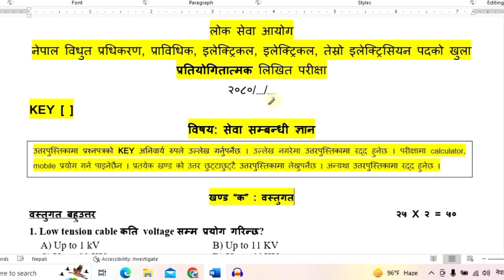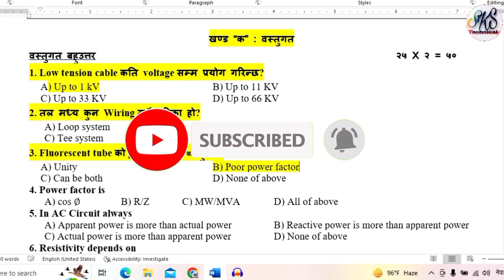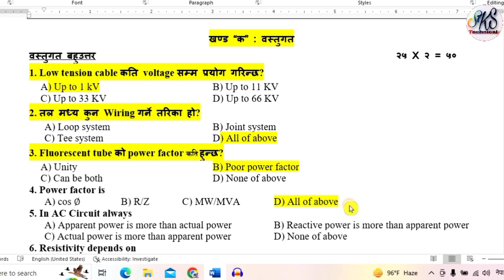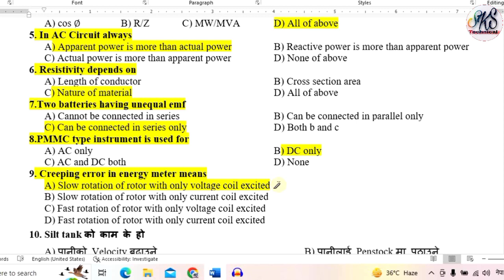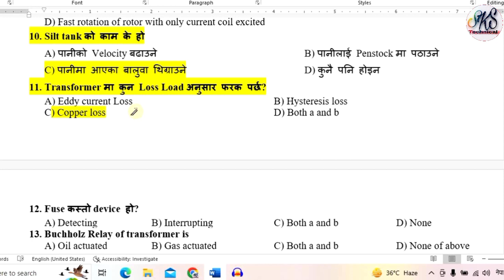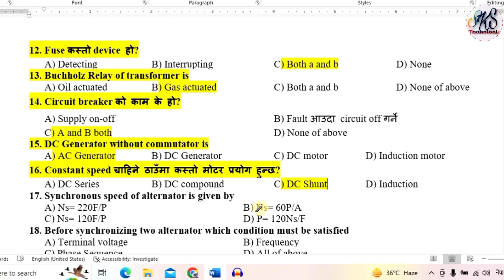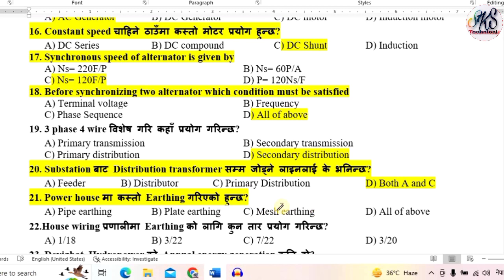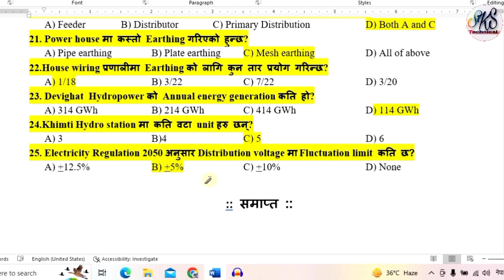Nepal Electricity Authority Objective Model set 5 || by sks technical || in Nepali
Nepal Electricity Authority Objective question of level 3 and 4 with solution

यस channel मा तपाईहरुले Nepal Electricity Authority को objective र subjective questions को उत्तर र कसरी solve गर्ने त्यस्को technique को साथ साथै Syllabus अनुसारको video tutorial पनि पाउन सक्नु हुनेछ ।